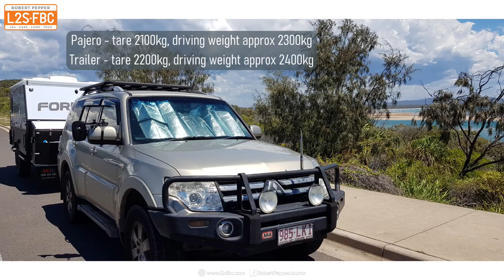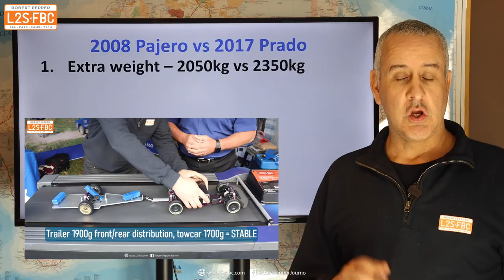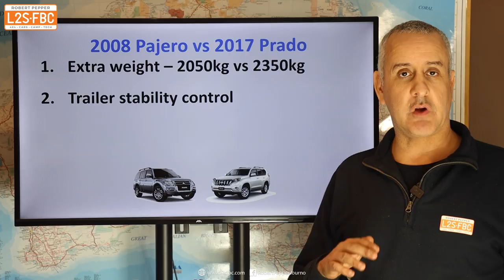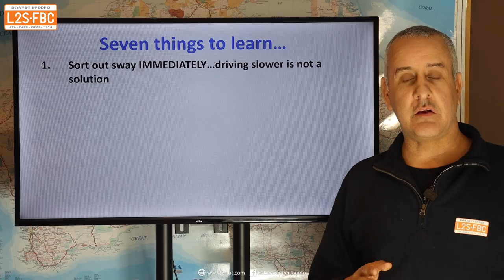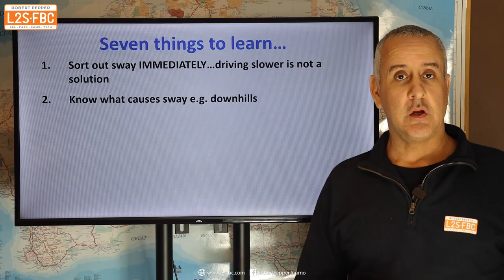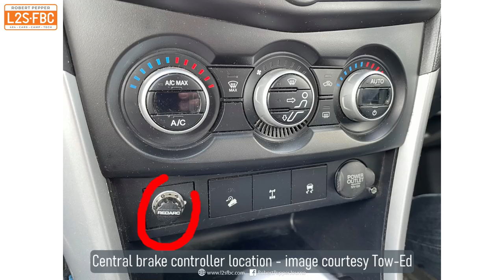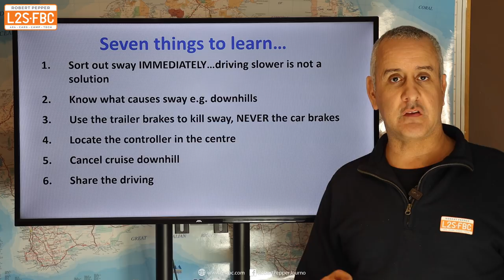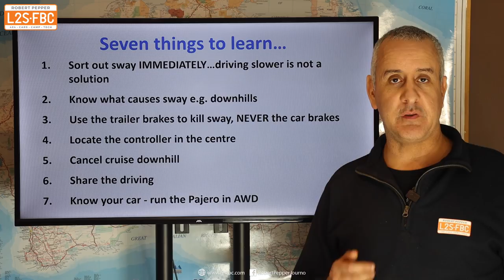Caravan Sway Crash Survivors Tell Their Story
Andrea and Trevor rolled their caravan and towcar. They are lucky to be alive. This video is their story, and analysis of what went wrong and what could have been done to prevent it.